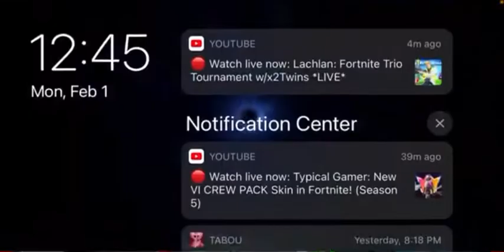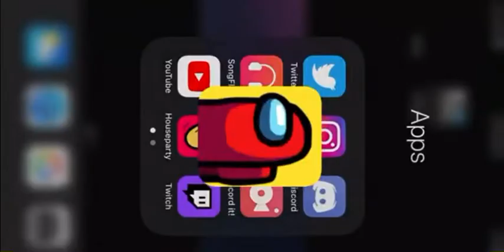EVERYBODY GETTING BODIED!! (AMONG US/Hide & Seek)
1 like = 1 llama goodluck no meme no lie